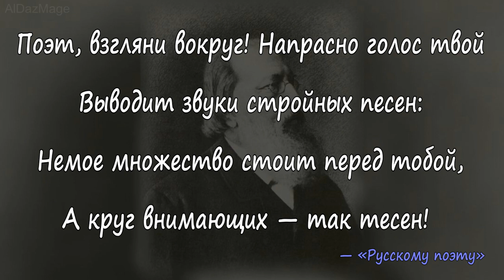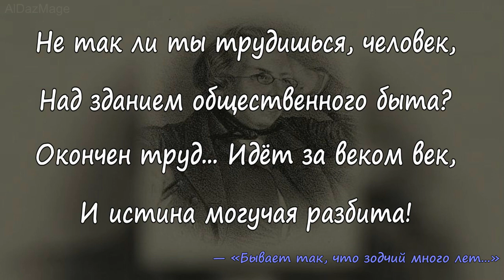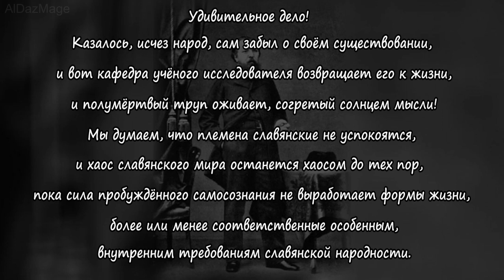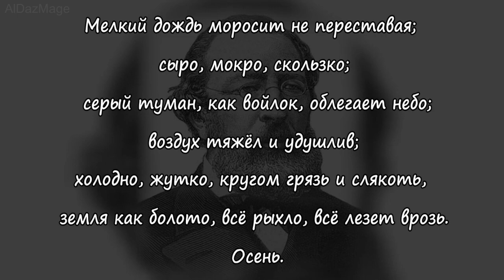Аксаков Иван Сергеевич - правдиво-истинный мыслитель. Цитаты, афоризмы, высказывания.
Иван Сергеевич Аксаков (26 сентября [8 октября] 1823, Оренбургская губерния — 27 января [8 февраля] 1886, Москва) — русский публицист, поэт, общественный деятель, один из лидеров славянофильского движения.
 Аксаков сочетал в своих воззрениях монархизм с критикой государственной власти, утверждая, что «Государство, конечно, необходимо, но не следует верить в него как в единственную цель и полнейшую норму человечества. Общественный и личный идеал человечества стоит выше всякого… государства, точно так, как совесть и внутренняя правда стоят выше закона и правды внешней»